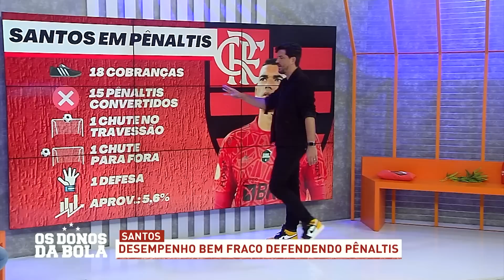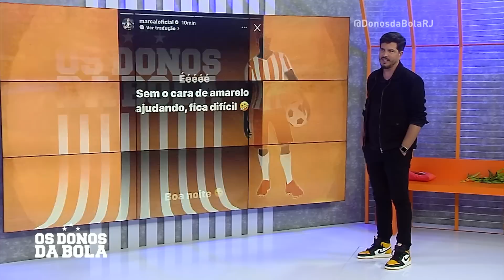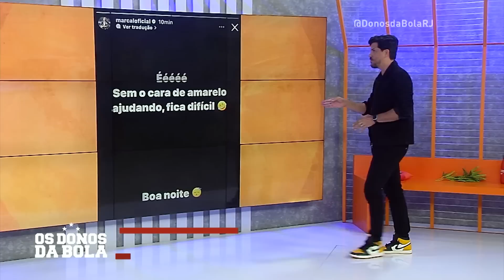OS DONOS DA BOLA RJ - REAPRESENTAÇÃO - 01/03/2023 - PROGRAMA COMPLETO